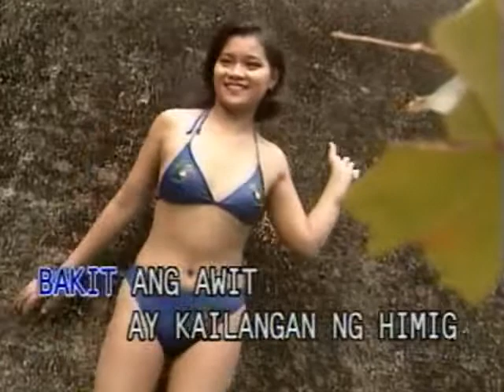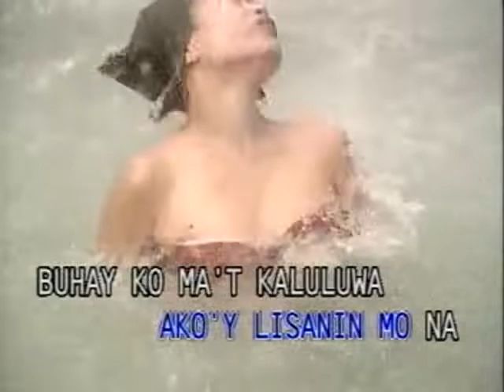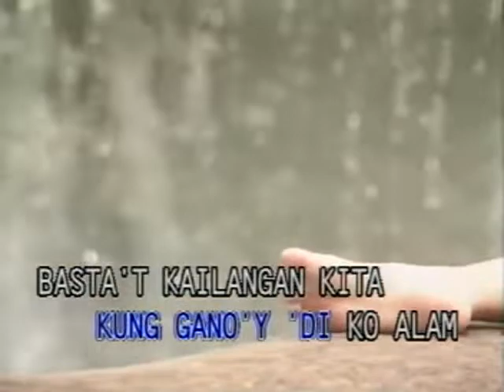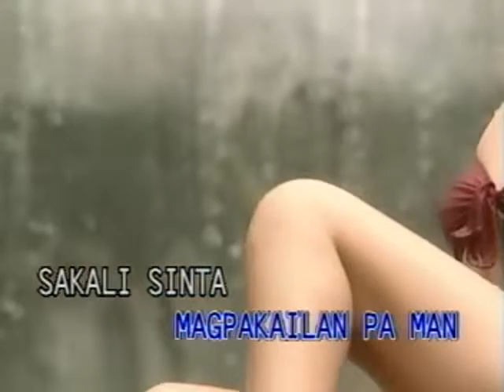Kailangan Kita - Video Karaoke (Dyna)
Title: Kailangan Kita
As popularized by: Leah Navarro
Writer: George Canseco
Year: 1978

Video material copyright by Dyna Products, Inc.